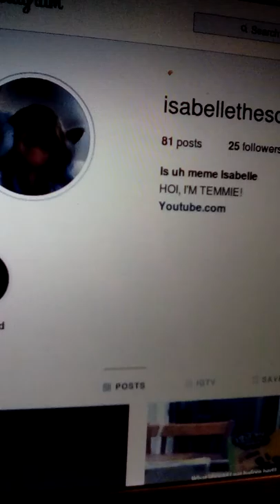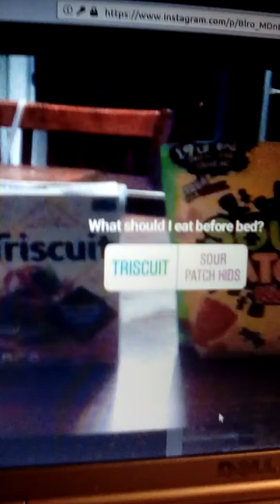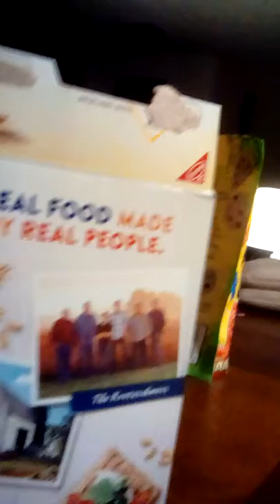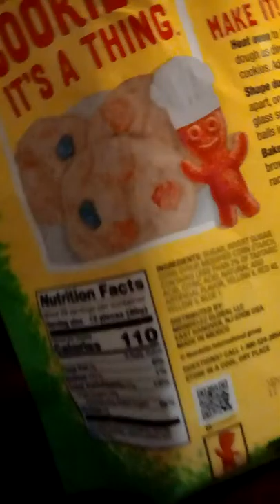Instagram polls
In the next video I will be doing Instagram controls my Summer life.